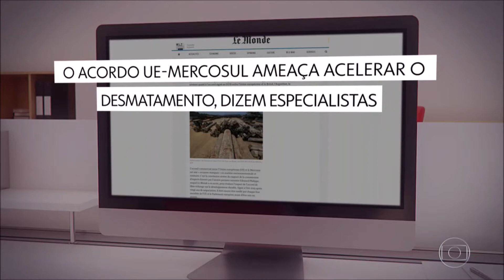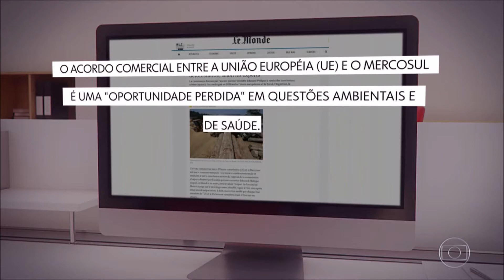Bom Dia Brasil Acordo entre a União Europeia e o Mercosul ameaça acelerar o desmatamento Globoplay